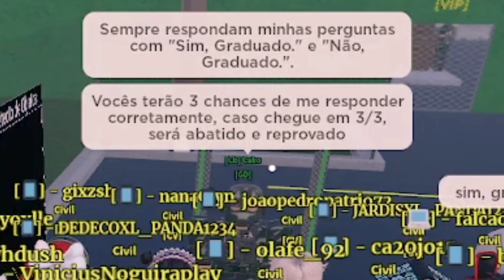FUI RECRUTADO PELO EXÉRCITO BRASILEIRO E OLHA O QUE NO QUE DEU... | Exército Brasileiro "EB"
Fui recrutado pelo Exército Brasileiro e olha no que deu...